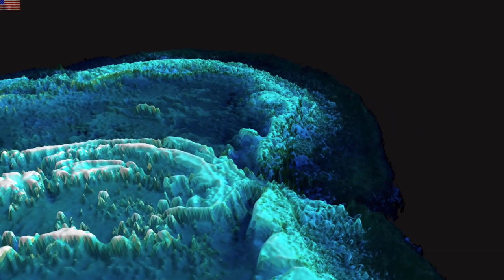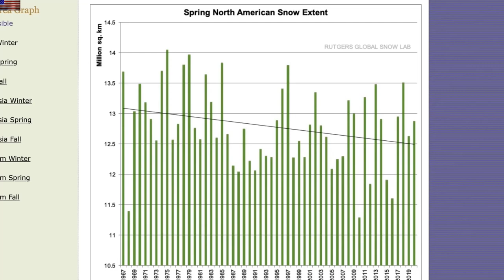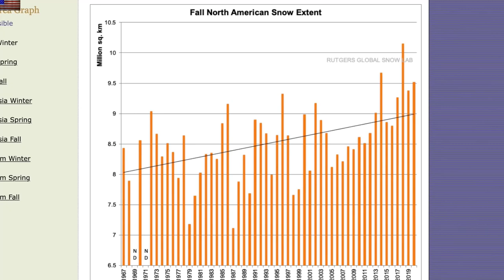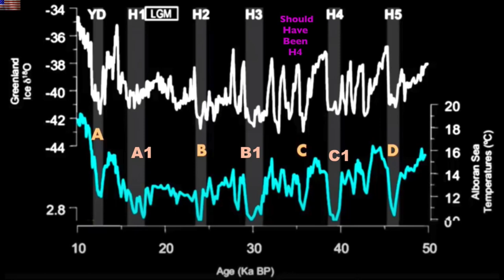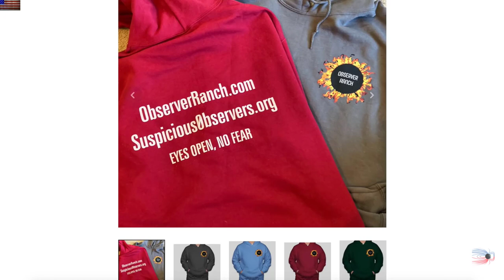Solar Wind heading to earth Are you ready for it